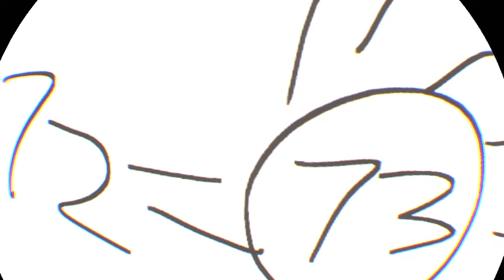Rec Room with superspeeder2005